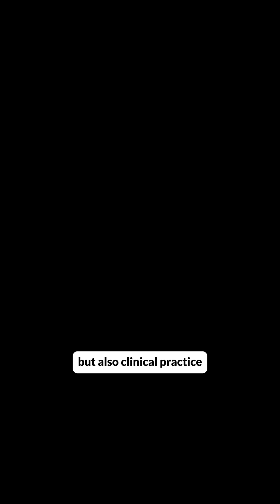Hypersensitivities for the USMLE (…from an allergist! 🤧) | HyGuru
Know these 4 Types of Hypersensitivities for the USMLE! 💡

Here’s a quick rapid review:
Type 1️⃣ = anaphylaxis
Type 2️⃣ = auto-antibodies
Type 3️⃣ = immune complex
Type 4️⃣ = T-cell mediated

Special shout out to my aunt, @majmudarallergy, for helping teach this high yield concept for boards & the wards! 🥰

🔥 HyGuru USMLE Step 1 Pass Fail Course
📍 A unique, active-recall, high-yield, integrative course to help you optimize your performance & studying for the USMLE.

🔥 USMLE Test Taking Strategies & Productivity | Notion Study Schedule:
📍 Brings a "1-on-1 tutoring-like" to the comfort of your study space; videos dedicated to helping you create an effective study plan & understand the principles of test-taking so you can optimize your Qbank & NBME scores prior to exam day! Here's the link (comes with a customizable USMLE study schedule on Notion!):

✌🏼 USMLE Step 2 CK Rapid Review:
📍 High-yield vignettes synthesized from each of the clerkships:

MY FREE USMLE COURSES (you get a certificate at the end 😅)
🎓 USMLE Step1 NBME Top Concepts

Also, if you would like to have some high-yield notes which follow the videos exactly

My mentor and I host a weekly podcast where we discuss all this Pediatric Critical Care, some great management pearls & basic science correlates. You can find it by searching “PICU Doc on Call” on any podcast app (eg: Spotify, Apple Podcasts, Google Podcasts etc).

ABOUT ME
I am a pediatric critical care physician passionate about inspiring the next generation of medical students. My goal is to deliver an active-recall based, engaging high-yield review so you rock your USMLE! I would love to connect with each and every one of you so definitely reach out!